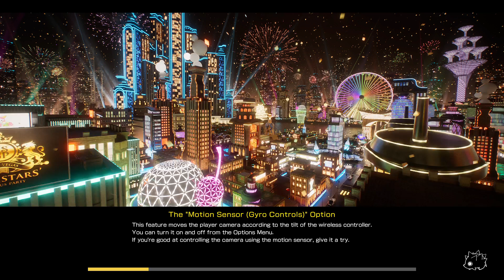FOAMSTARS Nail bite Overtime